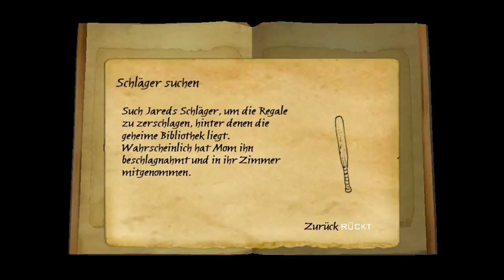Let´s Play Die Geheimnisse der Spiderwick #2 Der Seherstein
Part 2
in HD gucken [1080p] !
Viel Spaß ! :)